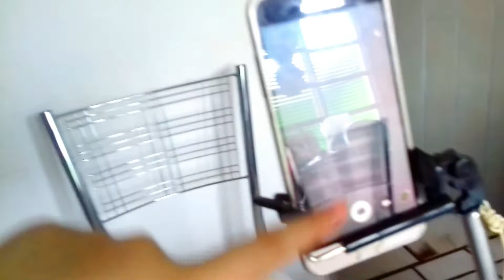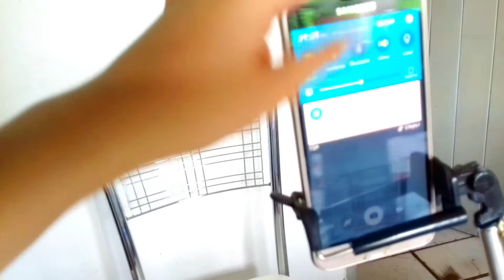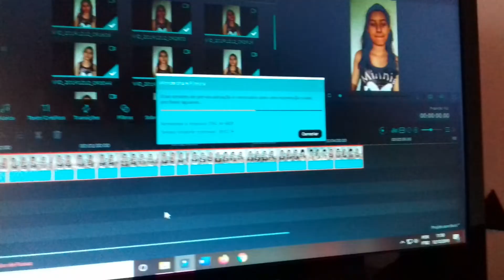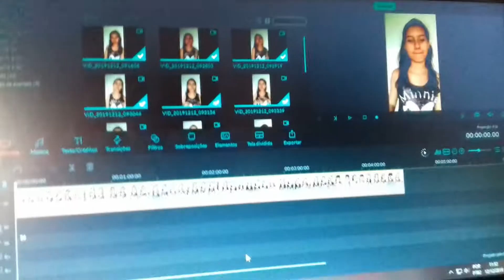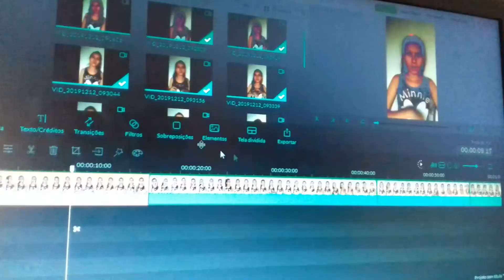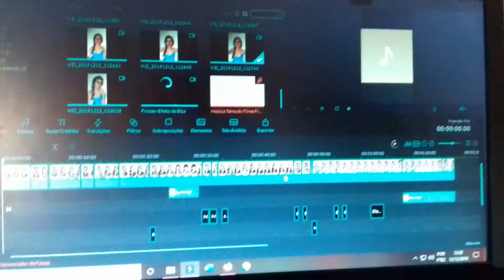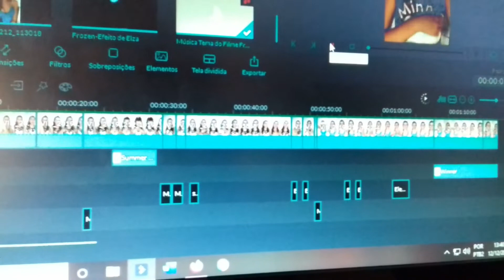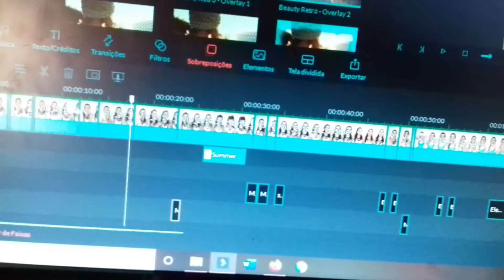COMO GRAVO MEUS CHALLENGES COM O CELULAR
COMO EDITAR PELO CELULAR CHALLENGES